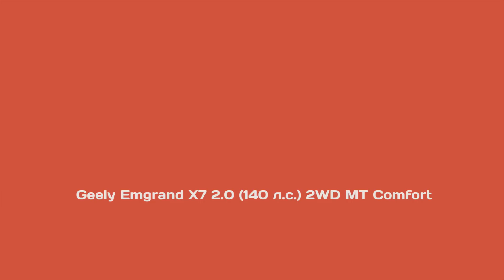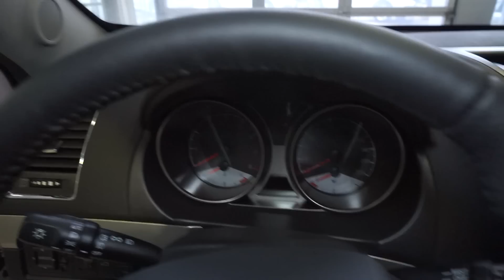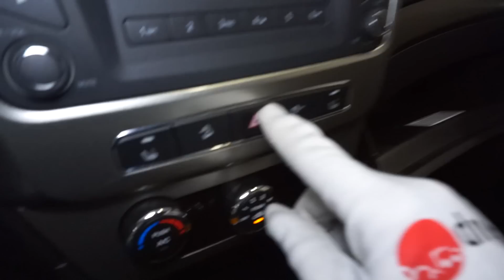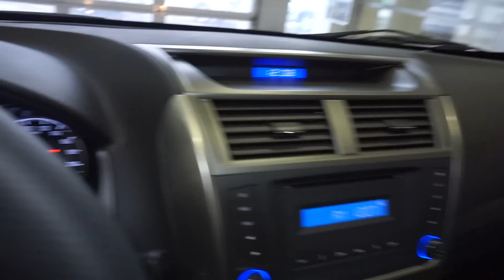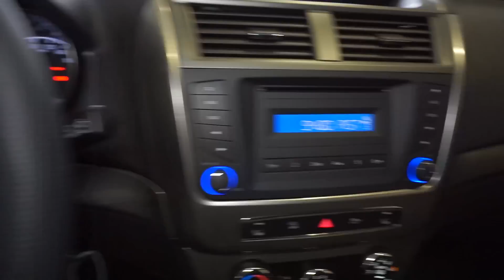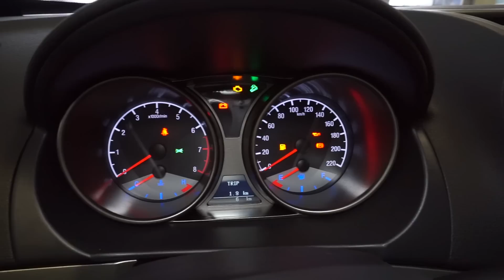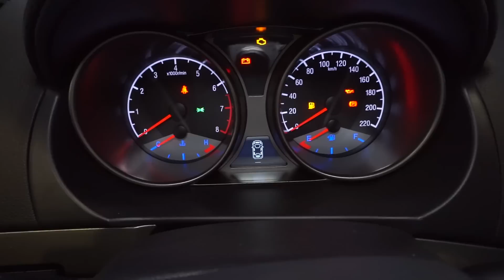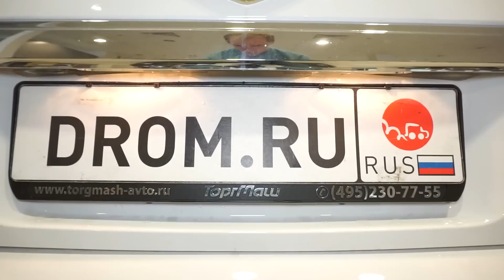Geely Emgrand X7 2016 2.0 (140 л.с.) 2WD MT Comfort - видеообзор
Видеообзор Drom.ru: Рестайлинговый Geely Emgrand X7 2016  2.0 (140 л.с.) 2WD MT Comfort

Обновленный Джили Эмгранд Х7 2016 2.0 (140 л.с.) передний привод механическая коробка передач комплектация Комфорт